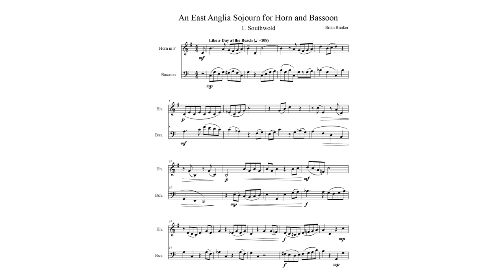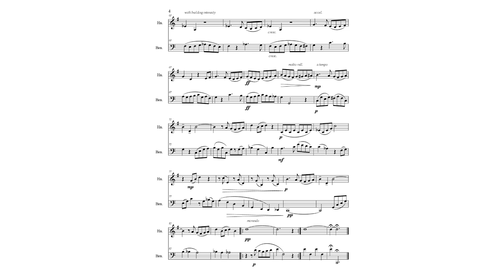An East Anglia Sojourn (for Horn and Bassoon) - 1. Southwold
Inspired by the excellent duos of Alec Wilder, these two movements exploit the unique, warm and syrupy tone colors of the Horn and Bassoon in a few scenes depicting idyllic locations in East Anglia.  The first movement explores fun at the beach at Southwold and at the pier - relaxed and leisurely, but with the inherent risks of sunburn and sandy shoes.

Rendered courtesy of Noteperformer 3.

Composed by Brian Bunker (BMI) for Martin Van Klompenberg, Bassoonist.